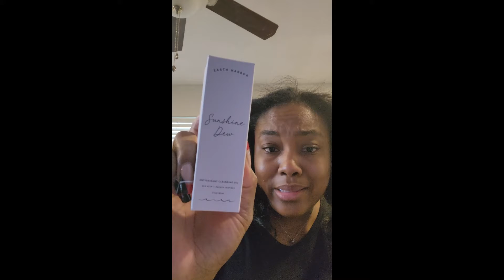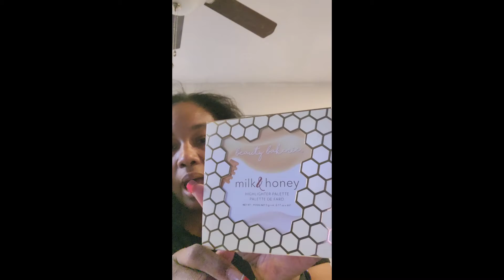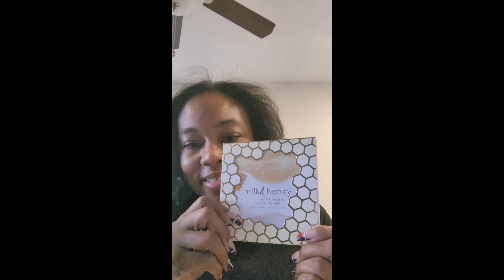August/September 2021 BoxyCharm Base and Premium Unboxing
My apologies for the formatting! But didn't want to re-do the video or else it would have never happened lol!
Happy Watching!!